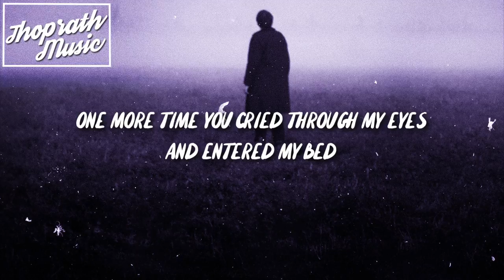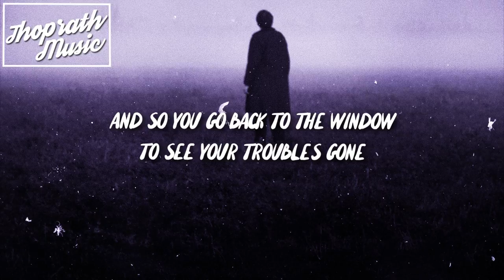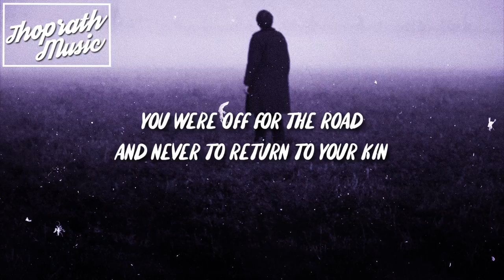CADE - Feed (Lyrics)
CADE - Feed (Lyrics) | folk & singer-songwriter |

Released by
Fox Food Records

Song from her debut self-titled album 'CADE'
Song : Feed
Artist : CADE (Kaiya Cade)
Album : CADE